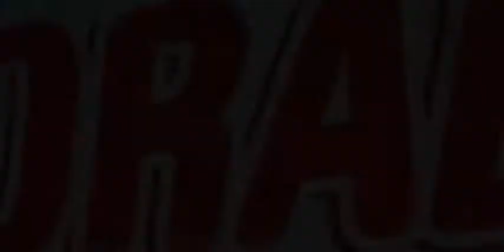Wafelki Horalky I.D.C. Polonia - zobacz spacer po miasteczku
Zobacz spacer po miasteczku wafelków Horalky. Wafle Horalky to marka spółki IDC Polonia S.A. Miasteczko zostało zrealizowane przy okazji produkcji serwisu internetowego dla Horalky Animacja 3D.